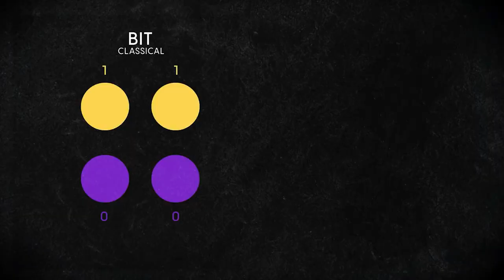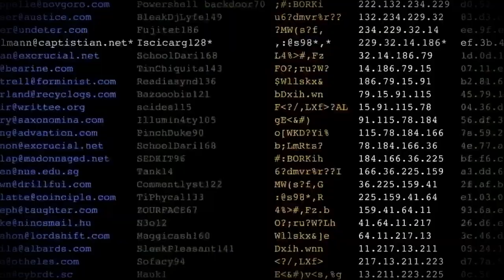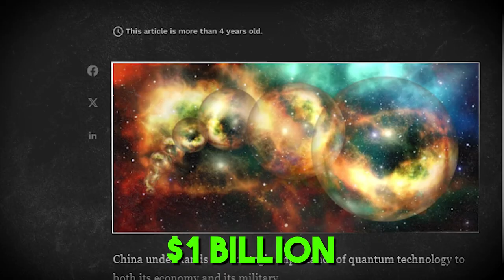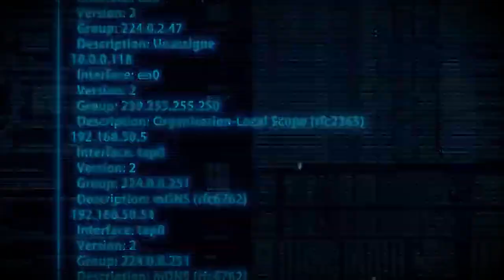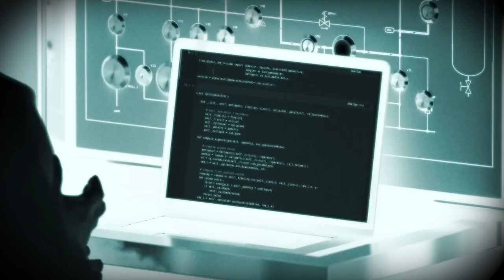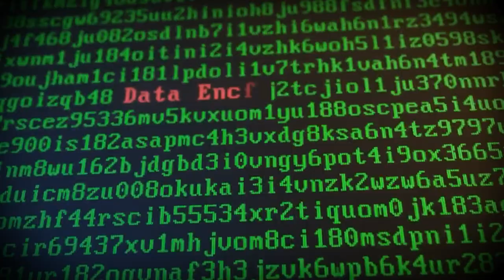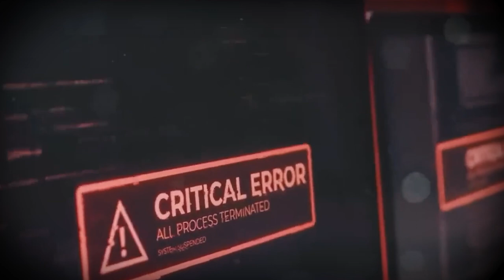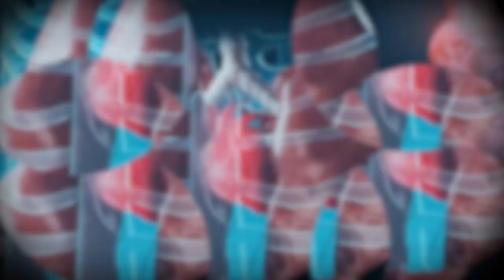Revealing The Dark Side of Quantum Computing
In this groundbreaking video, we delve deep into the enigmatic realm of quantum computing, exposing its hidden complexities and revealing the dark side that lurks beneath its seemingly miraculous facade. Our journey begins by demystifying the fundamental principles that underpin quantum computing, providing viewers with a comprehensive understanding of the technology that is poised to reshape the future of computation.

As we unravel the layers of quantum computing, we shed light on the potential risks and ethical dilemmas associated with this cutting-edge technology. Explore the intricate balance between quantum supremacy and the ethical considerations that arise from wielding such unprecedented computational power. Delve into the ethical implications of quantum algorithms, quantum encryption, and the societal impact of a technology that challenges the very fabric of our conventional understanding of computing.

Join us as we interview leading experts in the field, offering insights into the ongoing debates surrounding quantum computing's darker aspects. Gain a nuanced perspective on the security concerns, privacy issues, and the potential misuse of quantum computing capabilities. Our in-depth analysis goes beyond the surface, empowering viewers with the knowledge to navigate the evolving landscape of quantum technology responsibly and ethically.

In a world increasingly reliant on technological advancements, understanding the dark side of quantum computing is not just a choice; it's a necessity. Arm yourself with the knowledge to make informed decisions about the future of computing.